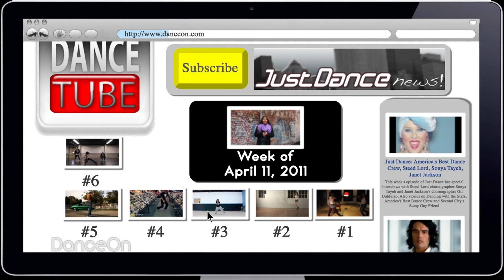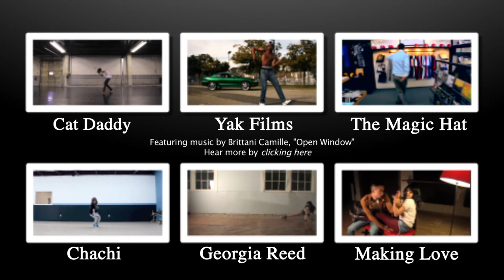DanceTube - Ian Eastwoood Cat Daddy, Chachi, Kyle Hanagami, Brian Puspos featuring Brittnee Camelle